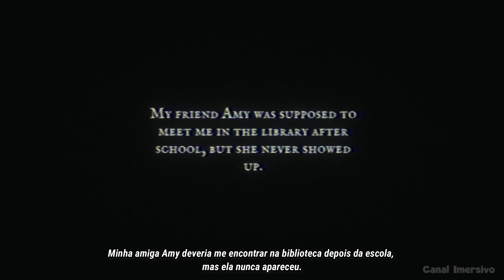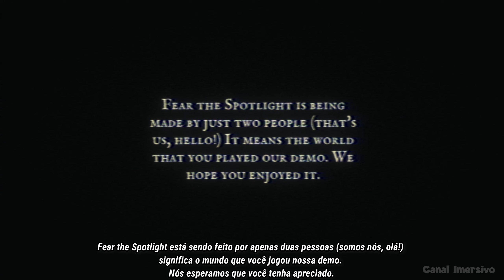Fear the Spotlight: Jogo de Terror - Gameplay Sem Comentários em PT-BR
Confira Gameplay de Fear the Spotlight...Um jogo de terror onde uma garotinha marca de encontrar sua amiga depois da aula para fazer os deveres de casa , porém ela nunca mais apareceu. Há 25 anos houve um acidente que deixou parte da escola queimada e abandonada. Siga Amy até a área abandonada, mas cuidado, algo parece estar à espreita lá com você. Desvende o mistério do acidente e encontre Amy explorando os corredores decrépitos, salas de aula desordenadas e muito mais.

Canal Imersivo é um dos maiores canais de gameplays sem comentários do Brasil atingindo público de diversas idades , o canal tem objetivo de trazer gameplays sem narrações ou edições na tela com qualidade de última geração e tudo isso em Português Brasil PT-BR.

👊🏽Agradeço a todo apoio que vier do Público mais amado neste Youtube!